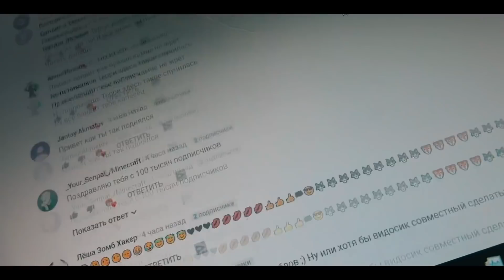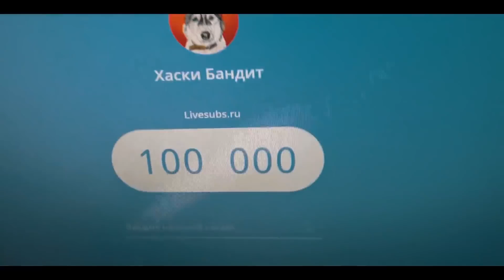Меня ОТРАВИЛИ!! (Хаски Бандит) Говорящая собака